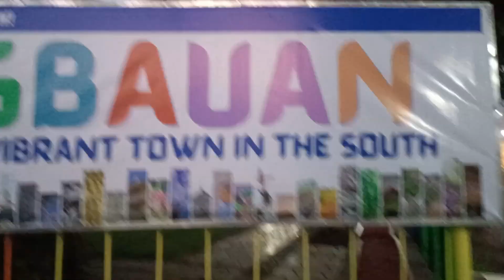Beach Day w/ fam|ang linaw ng tubig